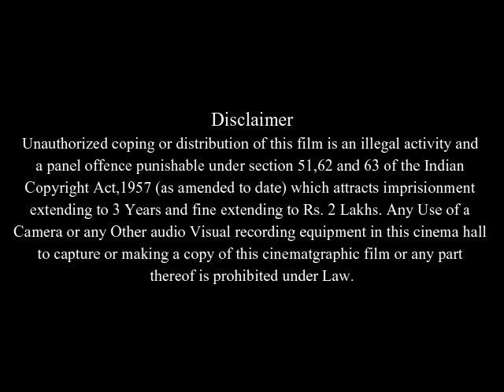The Simpsons Movie Full Movie Facts & Review in English / Dan Castellaneta / Julie Kavner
In this video we will tell you about fact and review of movie The Simpsons .